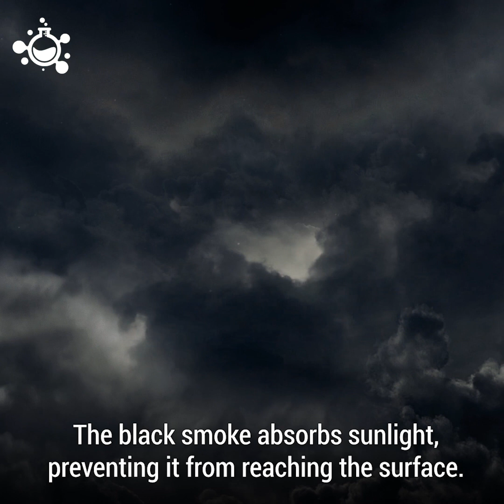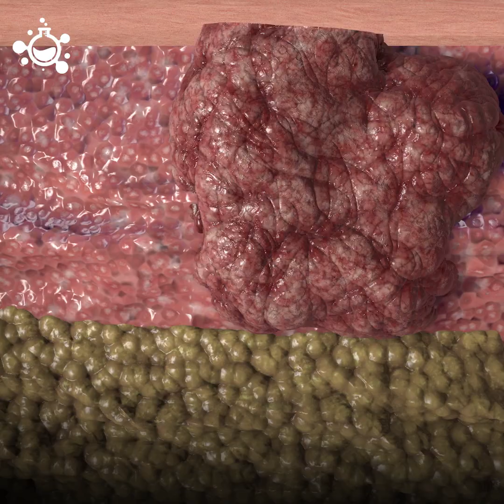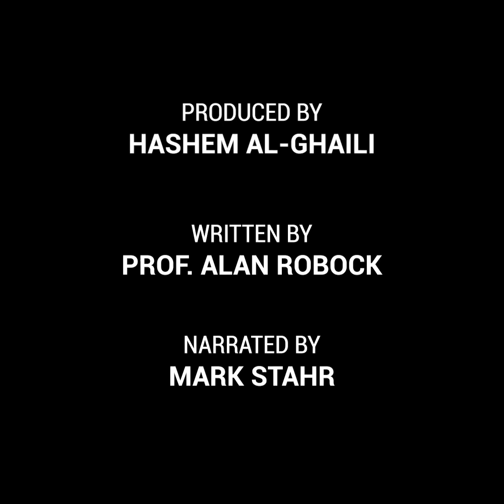What if the US and Russia had a nuclear war?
What if the US and Russia detonated their 4,000 nuclear warheads?